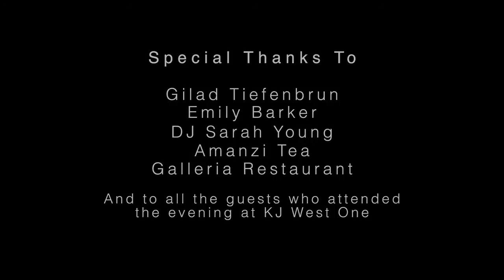KJ WEST ONE - LINN Lounge Live Event with Emily Barker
An exclusive Linn Lounge Live event with Emily Barker on 16th May at KJ West One in London. Live music, good food, great wine, and a very convivial atmosphere made an evening which all will remember.